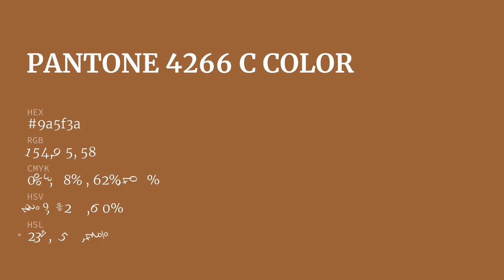color 9a5f3a hex color - Orange color - Cool color 9a5f3a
What color is ? 9a5f3a hex color - Orange color - Cool color 9a5f3a

Hex 9a5f3a Color Code is also known as color.

Hex 9a5f3a Color code in RGB color code model is created after adding 60.39% red color, 37.25% green color and 22.75% blue color.
Hex 9a5f3a Color code in CMYK color (process color) code model is generated after subtraction of 0% cyan, 38% magenta, 62% yellow and 39% black.